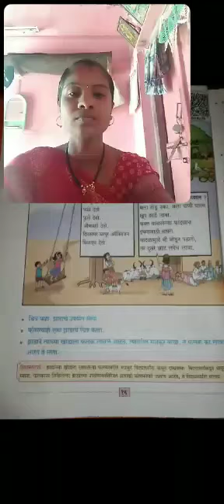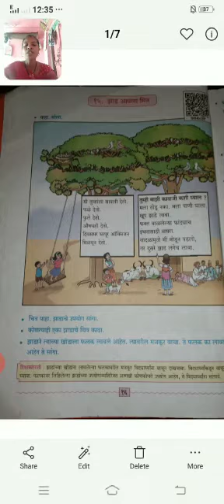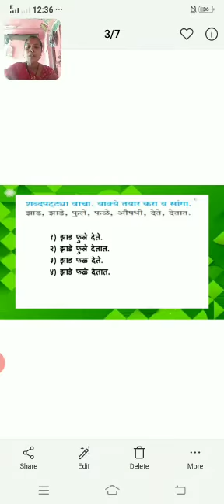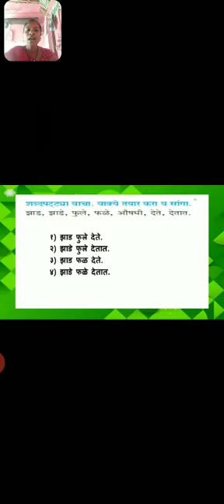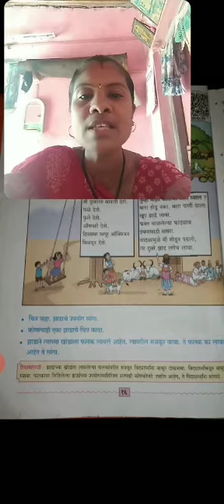Std 4 । Marathi । lesson 15 । by Sunita Jadhav ।